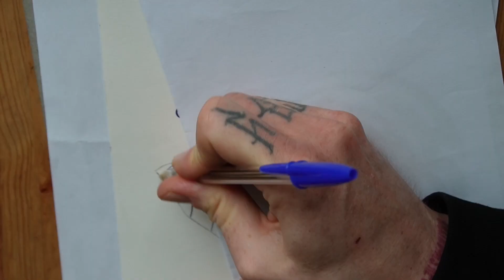50 Cent | Timelapse Drawing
Portrait drawing of 50 cent with a ballpoint pen and gold leaves.

I used
- Daler Rowney acid free, 220gsm paper
- 4B pencil
- Pebeo Mixtion Relief Gilding Paste
- Pebeo Gold Leaves
- Sony ZVE10 camera